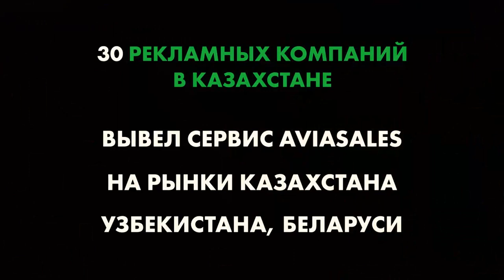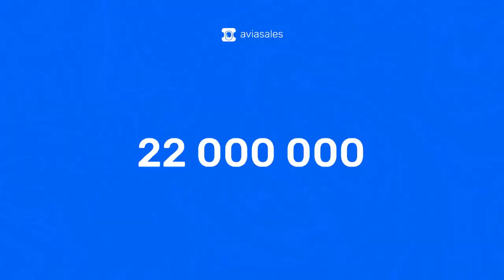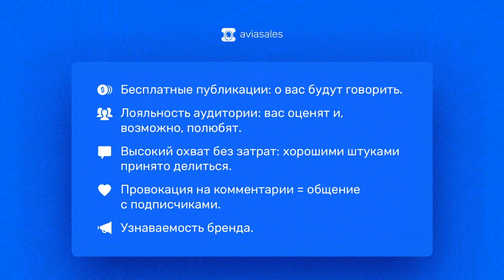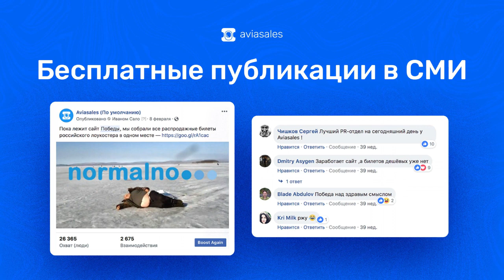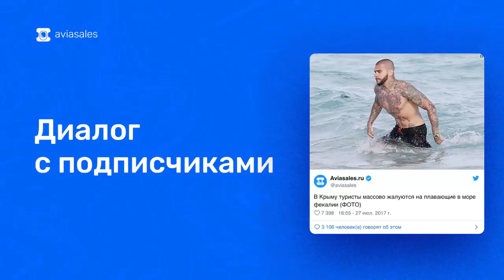Ярослав Степанюк на LalaConf 2019